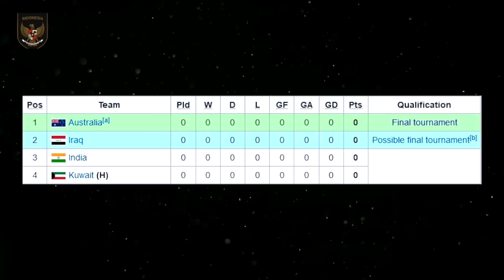KETIBAN UNTUNG! Keputusan AFC Beri Kemudahan Timnas U20 - Bukti STY Si Raja Eksperimen Pemain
BERITA TIMNAS TERBARU DARI TIMNAS SPACE - Berita Bola Hari Selasa, 20 September 2022 : KETIBAN UNTUNG! Keputusan AFC Beri Kemudahan Timnas U20 - Bukti STY Si Raja Eksperimen Pemain